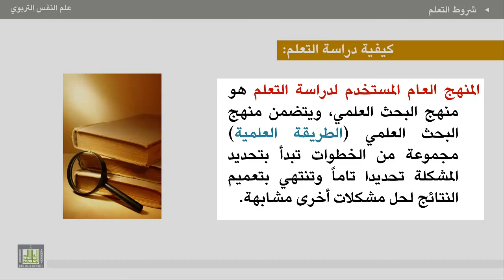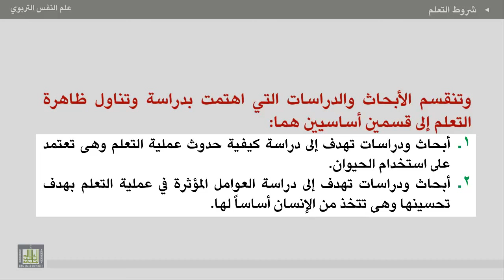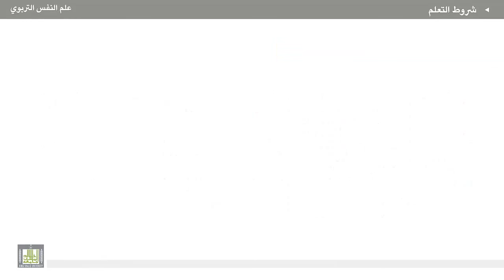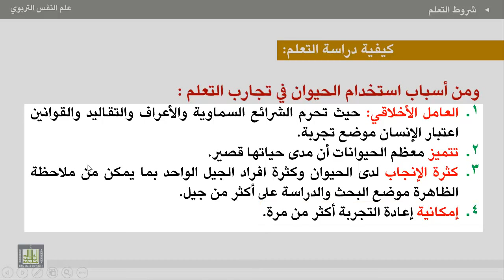علم النفس التربوي - الوحدة 4 : كيفية دراسة التعلم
الوحدة الرابعة - الأهداف التربوية
كيفية دراسة التعلم؟
5. منهج دراسة التعلم.
6. أنواع بحوث دراسة التعلم.
7. أسباب استخدام الحيوان في تجارب التعلم.